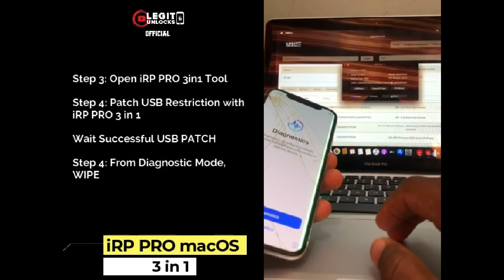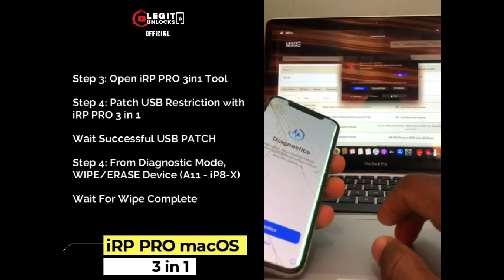[LU iRP PRO] Passcode/Disabled Solution for iPhone 8/8P & X iOS 14 [Restore same iOS] Hello Bypass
LU Solution: Passcode/Disabled Solution for iPhone 8/8Plus & iPhone X iOS 14 [Restore same iOS] and Hello Bypass instant with iRP Pro

NEW PRO FEATURES:
-Patch USB Restrictions
-Restore Original iOS A11
-Passcode Bypass
-Wipe/Eraser

NOTE: Jailbreaking in Diagnostic may vary depending upon iOS version. Some need mina Loader while some need CLI Mode Checkra1n 12.4

Do Not Order For A11 Passcode Jailbreak as A11 is Impossible To Jailbreak on Passcode
A11 Partial Support To RETURN HELLO SCREEN

Process To Wipe/Retain iOS in A11 Passcode:
 1 Jailbreak in Diagnostics Mode
 2 Patch USB Wit iRP Pro
 3 Wipe With Eraser in iRP PRO
 4 Wait Hello Screen after Wipe

What Next?
Bypass with LPRO (Windows) if GSM 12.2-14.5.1 with Signal
Bypass with iRemovaLpro (Windows) if MEID/GSM 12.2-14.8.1
Enjoy with LU Team

Procedure to Bypass Passcode with MEID/GSM Signal till A10
 1 Jailbreak in Diagnostics Mode
 2 Patch USB with iRP Pro
 3 Jailbreak Normally
 4 Click Backup and wait Successful Backup on Passcode
 5 Wipe Device
 6 Jailbreak after Wipe
 7 Activate Device
 8 Enjoy

Feel the power of LegitUnlocks

Support Telegram @mBoN_LU
🔥🔥🔥Exclusive T2 MacBook Owner Info Extractor, FMi OFF and Bypass🔥🔥🔥
♠                                                First Proxy API Market                                                    ♠
♠                                                       LU Bypass                                                                  ♠
♠                                                       LU Carrier                                                                   ♠
♠                                                        LU Proxy                                                                    ♠
♠                                                 LU Token Extractor                                                         ♠